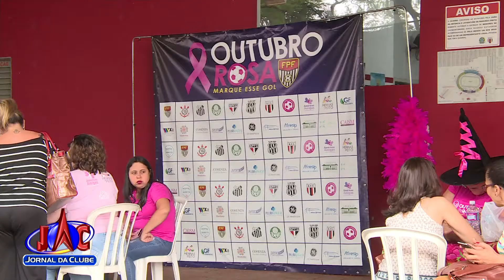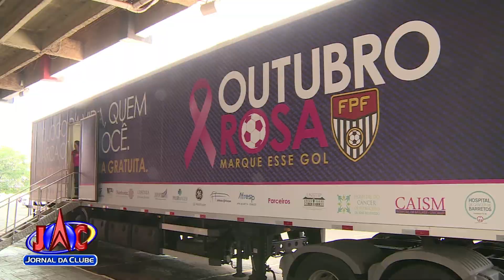Carreta de combate ao câncer de mama estaciona em Ribeirão - Jornal da Clube 2ª Edição (21/10/2017)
O projeto que está no Estádio do Botafogo faz parte de uma iniciativa de um grupo de mulheres em parceria com a Federação Paulista de Futebol.